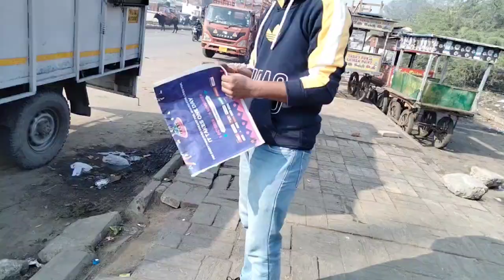Happy Christmas 😃🎅🌲🦌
Hello everyone, This is Rahul and This is our YouTube channel SHOK BADI CHEEZ HAI.

HAPPY  X-MAX